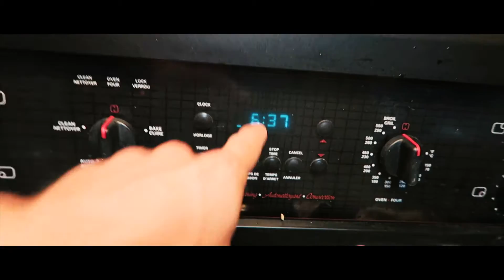SECRET MAKEOUT SPOT | RALPH & LOU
We are Ralph and Lou, a Toronto, Ontario, Canada based vlogging couple that share our lives on youtube through videos Monday to Friday!